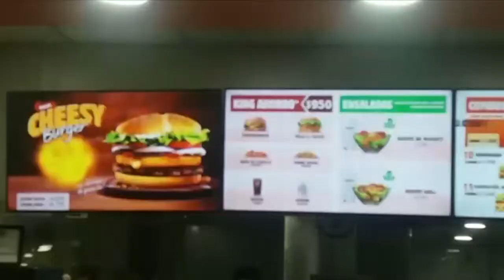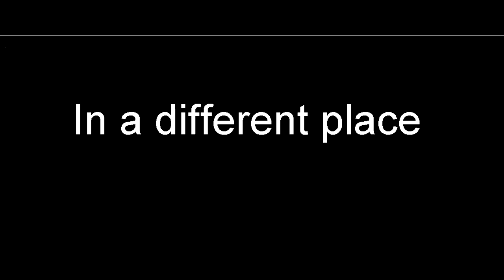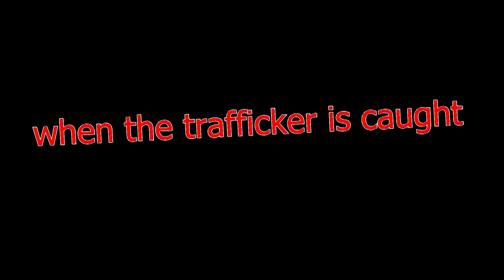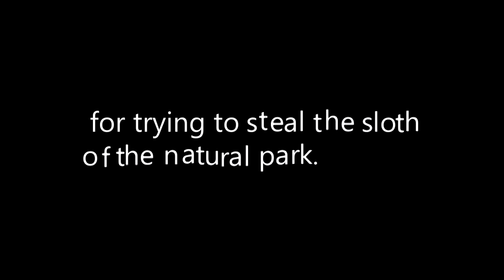Visit the sloth's natural park 3.0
aaaaaaaaaaaaaaaaaaaaaaaaaaaaaaaaaaaa